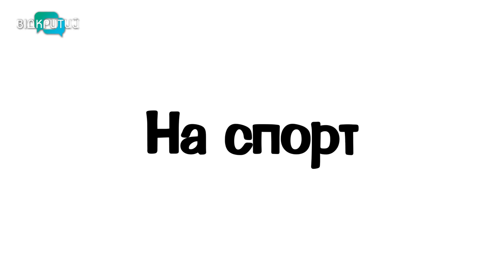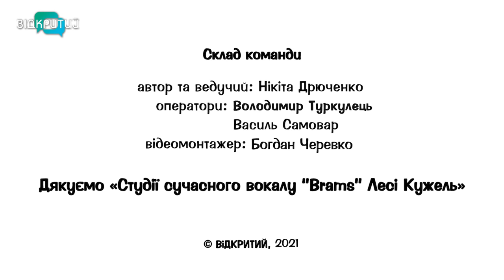Анастасія Коженкова – Зараз я - спортсмен-локомотив, але не вистачає дитячої самовпевненності